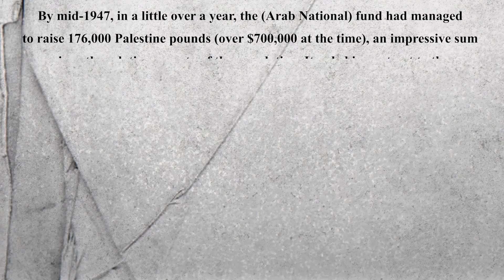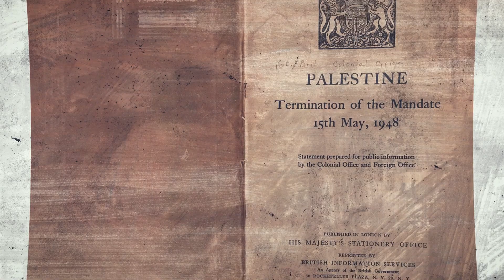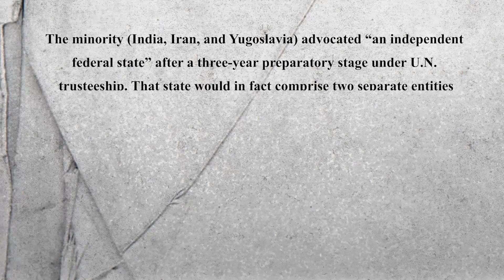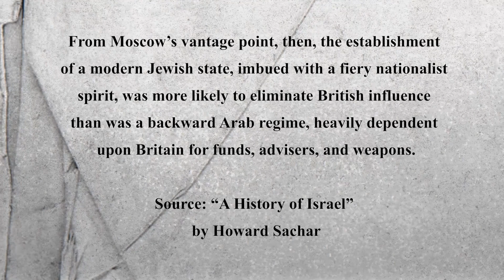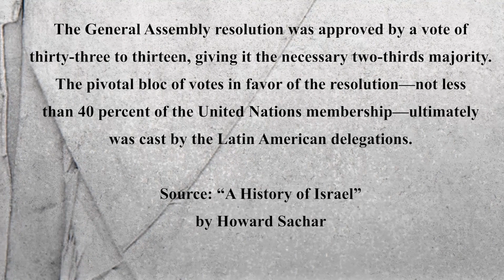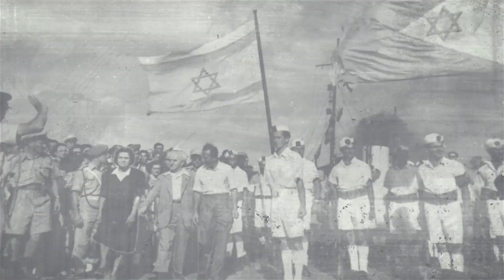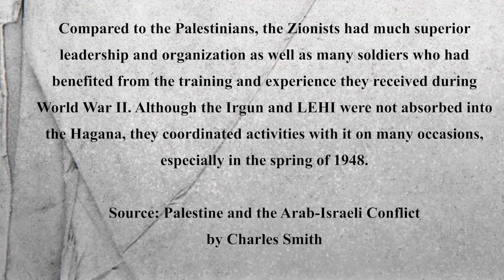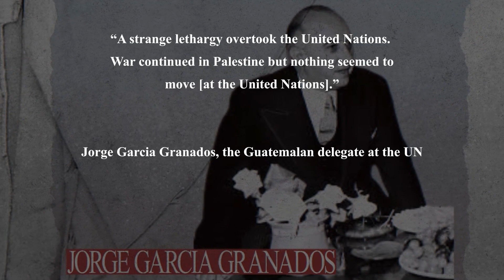Palestine v Israel Ep 9 – The UN Plan for Palestine’s Partition and the Outbreak of War (1947-48)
The Middle East is one of the world’s most volatile regions. Much of it is composed of Arab States ruled by dictators or monarchs. Most of these states are low on human development and freedom indicators, while some are wracked by devastating civil wars. But, a stark anomaly stands out in the Middle East in the form of a democratic, prosperous, and powerful state of Israel. A Jewish island in the middle of an Arab sea, Israel was envisioned as a “wall of defense for Europe in Asia” by the man who is widely credited as one of the founders of Israel and political Zionism – Theodore Herzl. Celebrated by some as the only democracy in the Middle East and reviled by some as a settler-colonial state that illegally occupied Palestine, the history of Israel and Palestine is a tragic and fascinating story.
In this episode of “Palestine vs Israel” we are discussing the UN partition plan for Paletine which was passed at the UNGA in November 1947. The subsequent outbreak of armed conflict in Palestine between the Arabs and the Zionists is also discussed.